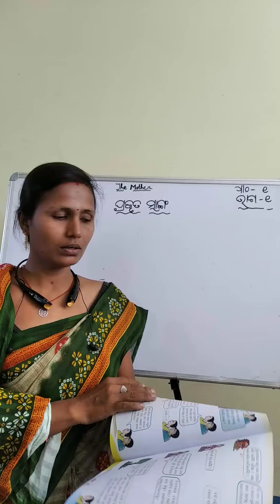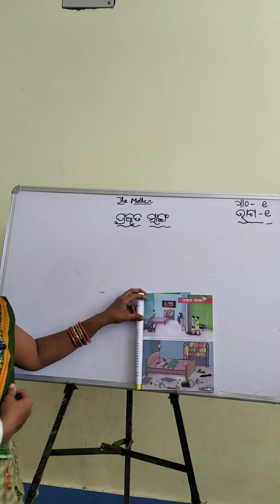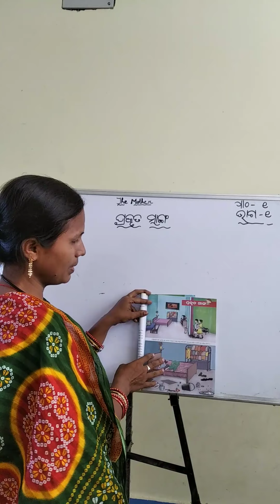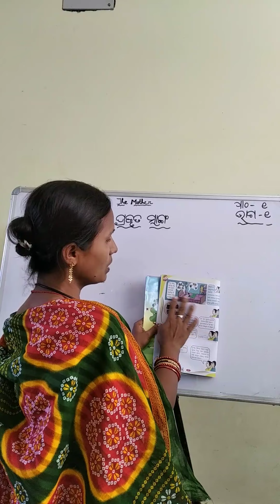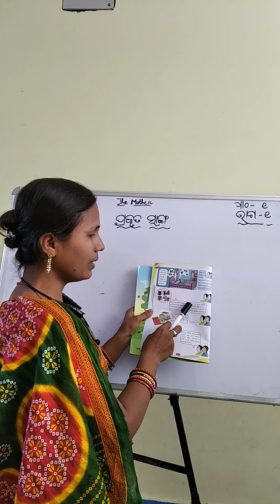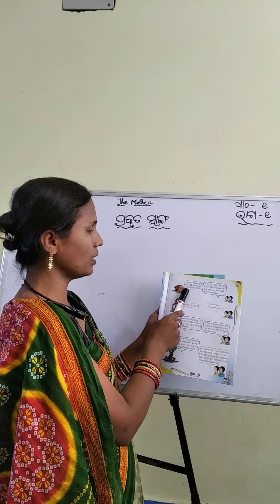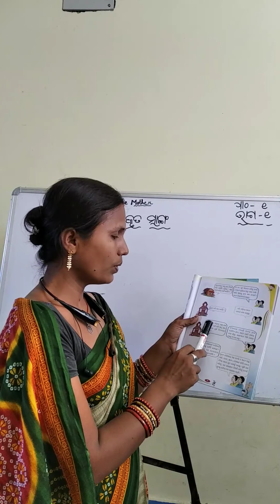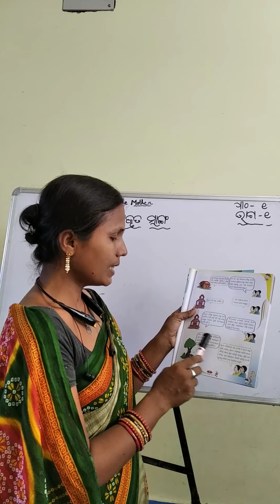Std-2, ଖୁସିରେ ଖୁସିରେ,, ପ୍ରକୃତ ସାଙ୍ଗ,ଭାଗ-୧